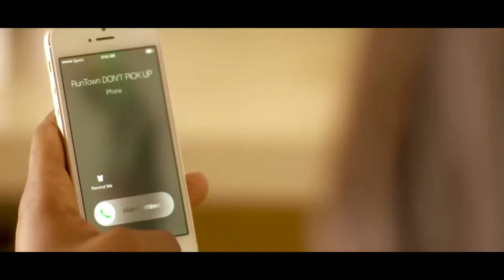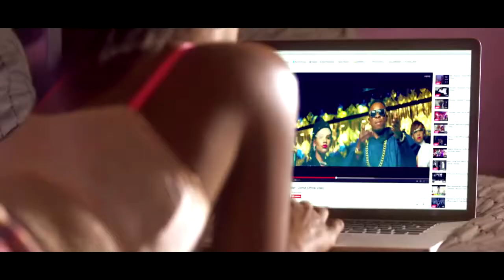Runtown - Baby Answer [Official Video]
Baby Answer official video shot in LA by Sesan ogunro